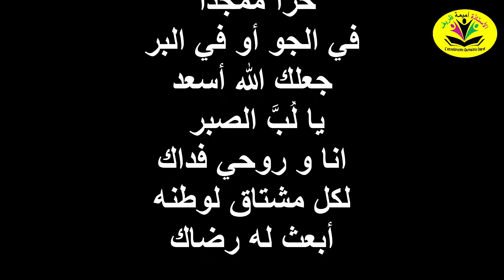نشيد يا وطني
وطني
يا أرض السلام
وطني
أجمل البلدان
أنت أمي و أبي
وطني
يا أرض الشرقاء

الشرقاء : عِبَارَةٌ تُقَالُ لِتَأْكِيدِ الاختِلاَفِ بَيْنَ حَضَارَةِ الشَّرْقِ وَحَضَارَةِ الغَرْبِ"

وطني
يا اغلى ما عندي
وطني
يا أرض الأطلسين
وطني
يا أرض الجبال
الجبال و الثلوج
يا أرض الصحاري و البحار
يا أرض الزيتون

يا أرض الجبال و الثلوج
يا أرض الزيتون

عش يا وطني
 في كل زمان
 حرا ممجدا
في الجو أو في البر
جعلك الله أسعد
 يا لُبَّ الصبر
انا و روحي فداك
لكل مشتاق لوطنه
أبعث له رضاك

يا أرض أجدادي
يا أرض أحفادي
يا أرض أحبابي
يا لأرض أصحابي
لك روحي و دمي
يا أرض الكرم
وطني وطني وطني